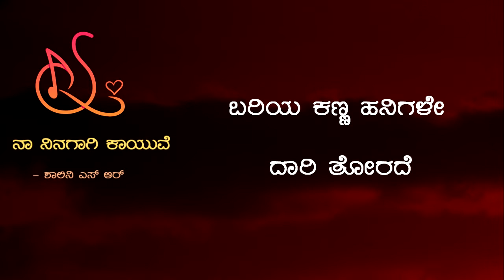Naa Ninagaagi Kaayuve | Original Song | Just Vocals | Shalini SR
Lyrics - Composition
Shalini SR